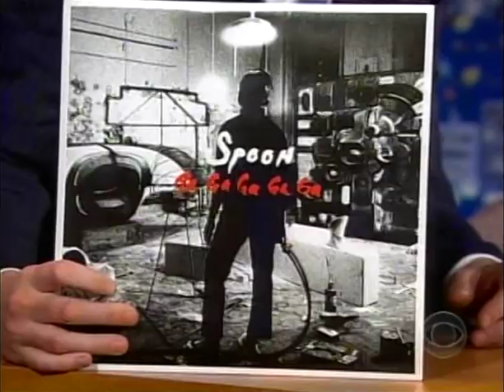Spoon ~ You Got Yr Cherry Bomb ~ live Ferguson your